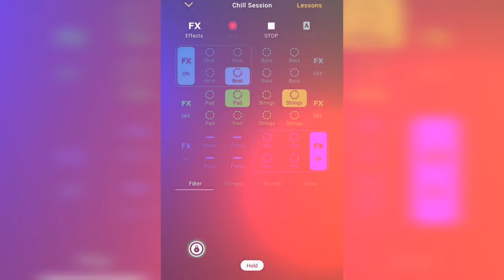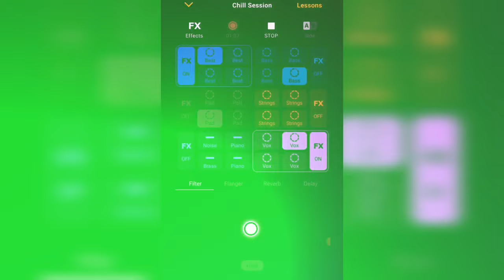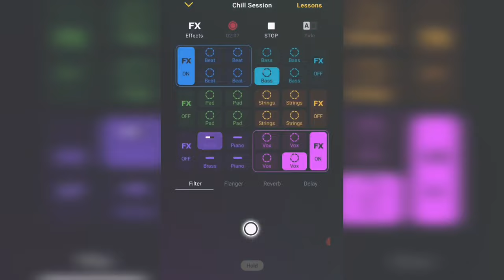How to make a BEAT DROP: Chill Session (Groovepad)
I can't believe I skipped over this one, BLGN never disappoint with their soundpacks!

Created with Groovepad using the Chill Session soundpack by BLGN 🔥

Video created with InShot